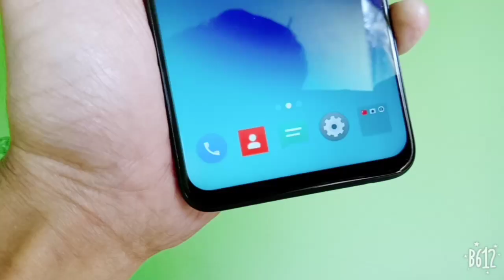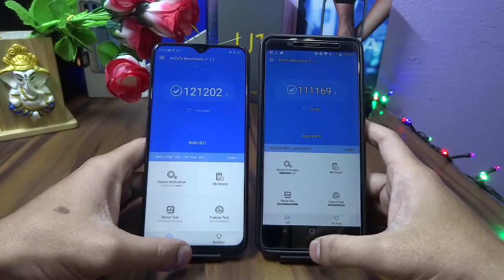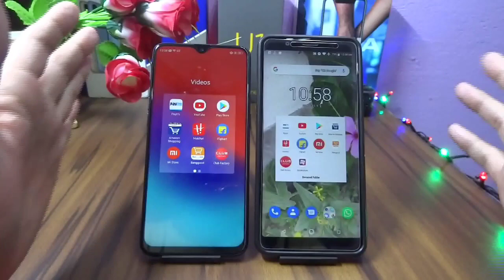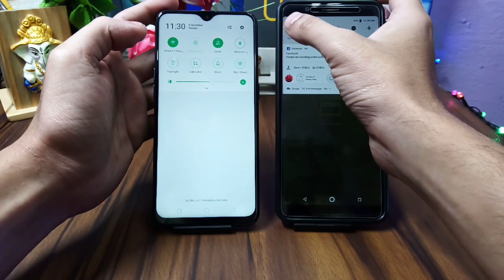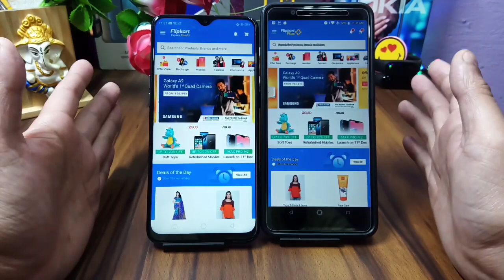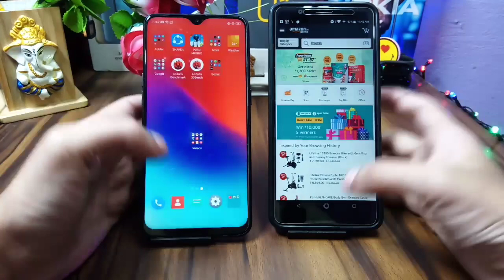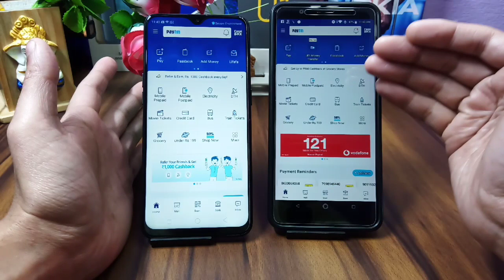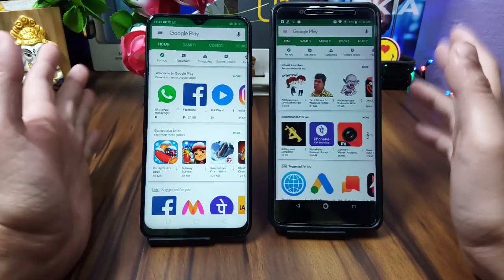Asus Zenfone Max Pro M1 Vs Real Me U1 Speed Test Comparison| Helio P70 VS Sd 636 | Who will win?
Today  i will doing the speed test comparison between Asus zenfone max pro m1 vs Real me U1.

all videos regarding real u1 coming soon.